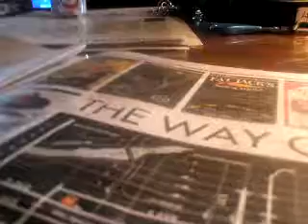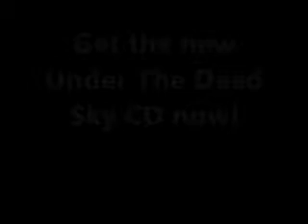Under The Dead Sky In The Studio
Under The Dead Sky in the studio recording their first demo.

Zach Hopkins: Vocals
Sheldon Ouellette: Drums
Aaron James: Lead Guitar
Alex Labbé: Rhythm Guitar

Buy the new Under The Dead Sky CD now for the low price of 5 dollars!